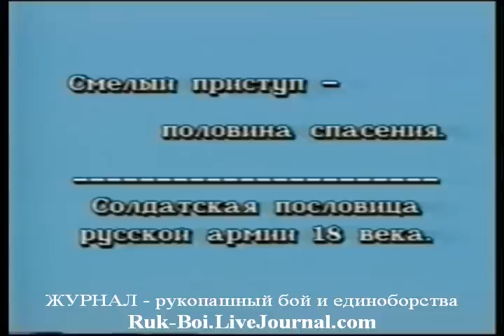Боевое САМБО приемы Ч17 Удары пистолетом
Описание: Энциклопедия боевого самбо - сборник из 4-х документальных обучающих фильмов. Многие приемы демонстрируются в замедленном действии и неоднократно, что немаловажно. Помимо невооруженной техники боя, присутствуют - защита и нападение с ножом. Сборник представила в 1997 году ТОО "Ассоциация-Олимп".

Участники: Анатолий Жуков, Александр Иншаков, Владимир Тихонов, Виктор Лапкин, Александр Комягин, Игорь Ларин, Валерий Волостных, Роман Лапкин, Рашид Мулеев, Наташа Комягина, Татьяна Лапкина. Подробнее смотрите в первой части фильма.

Самбо появилось на свет в 20-х годах двадцатого столетия, когда молодая Советская Империя  нуждалась в отменной боевой подготовке красноармейцев. Виктор Спиридонов и Василий Ощепков являются создателями самбо. По всему миру они искали различные техники боевых искусств. Среди которых были и каратэ, и дзюдо, и даже монгольская борьба. Чтобы отыскать эффективный путь справиться с вооруженным противником была проделана колоссальная исследовательская работа.

Все 30-е годы Спиридонов и Ощепков работали независимо.
Однако во времена черного 1937 года, когда советское правительство отдало приказ о расстреле Ощепкова по политическим мотивам, его преемник, Анатолий Харлампьев собрал команду из учеников Спиридонова, продолжив оттачивать искусство самбо.

Чтобы сделать самбо спортивным, инструкторы исключили из арсенала боевого самбо  удары, которые в этом единоборстве очень опасны. Была сделана специальная униформа самбо. Она представляла собой модифицированную куртку дзюдоиста вместе с шортами и обувью.

После Великой Отечественной Войны спортивное руководство запретило удушающие приемы, утверждая, что они неэффективны в поединке. На самом же деле, как утверждают некоторые мастера самбо, это изменение в правилах можно трактовать как желание еще более отличить самбо от, полного национального колорита, дзюдо.

Но даже когда самбо стало видом спорта, спецслужбы страны продолжали использовать его без всяких ограничений -- такое искусство получило название боевое самбо. Оно включает в себя удары, удушающие приемы и методы обезоруживания противника.

Обе разновидности самбо оставались за железным занавесом вплоть до середины 60-х годов прошлого века. Однако вскоре после ярких побед советских самбистов на международных соревнованиях по дзюдо, спортивная версия самбо начала набирать популярность в Европе и Японии.